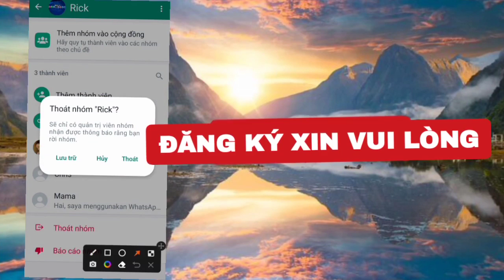cách rời khỏi nhóm whatsapp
rời khỏi nhóm whatsapp